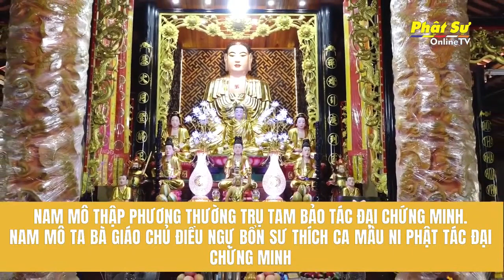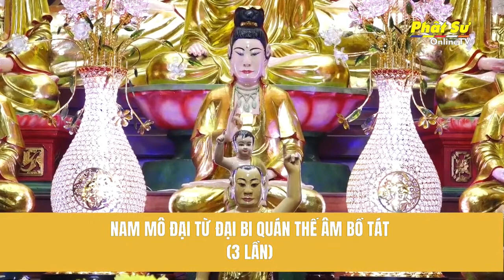🛑Trực tiếp 22/8: Trì niệm danh hiệu Bồ Tát Quan Âm